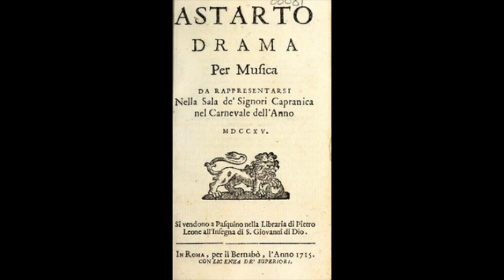Bononcini: Astarto - Ouverture - Jiří Kotouč, direttore; Camerata Nova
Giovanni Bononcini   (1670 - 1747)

Astarto

Ouverture

Jiří Kotouč, direttore
Camerata Nova
Praha, 2005 (live)